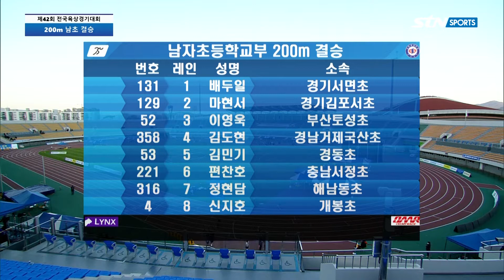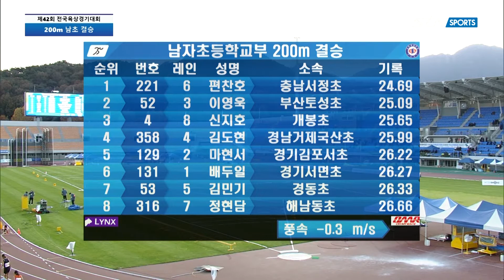[200m 남초 결승] 문화체육관광부장관기 제42회 전국육상경기대회 겸 제50회 전국소년체육대회 (2일차)